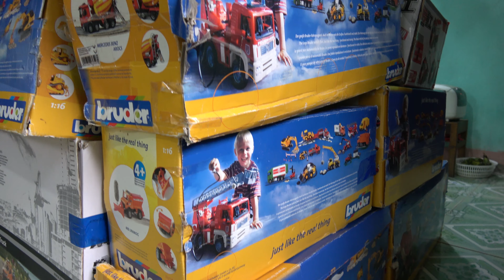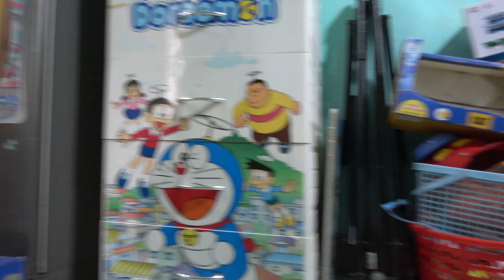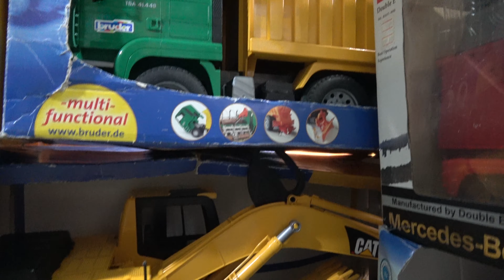Bé Chơi Máy Xúc Xe Trộn Bê Tông Xe Cứu Hộ Xe Cứu Thương Xe Cần Cẩu Bruder ❤ Giải trí cho Bé yêu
Bé Chơi Máy Xúc Xe Trộn Bê Tông Xe Cứu Hộ Xe Cứu Thương Xe Cần Cầu Bruder ❤ Giải trí cho Bé yêu